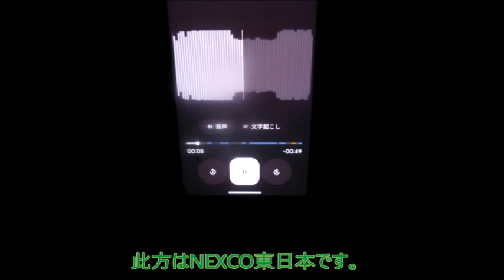【ハイラジ1552】月初めの平日薄暮時の高速道路情報 E50・駒形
薄暮時（薄暗い時間）のハイウェイラジオです。